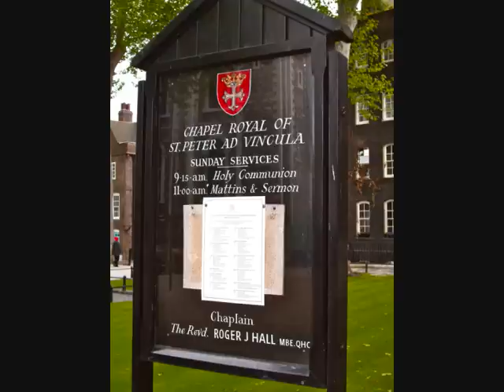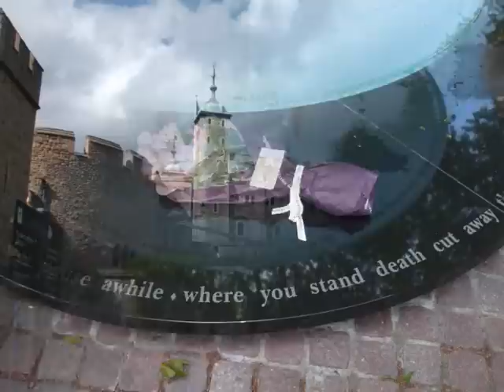Anne Boleyn's Final Resting Place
A video showing photographs of Anne Boleyn's final resting place at St Peter ad Vincula at the Tower of London. These shots were taken on 19th May, Anne Boleyn Day, when we remember the life and death of the second wife of Henry VIII.